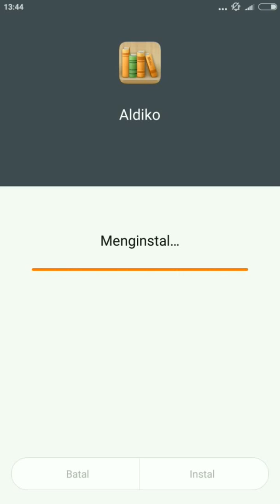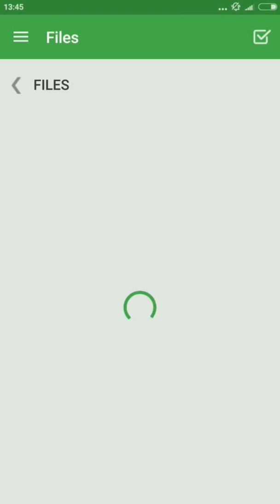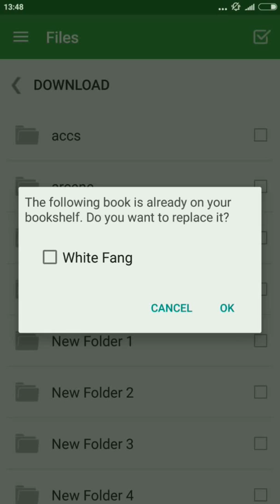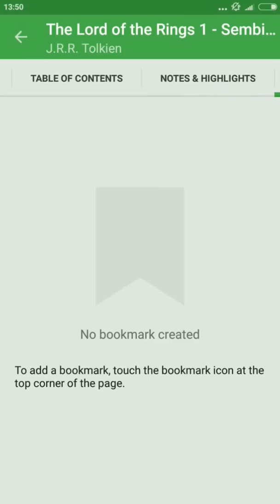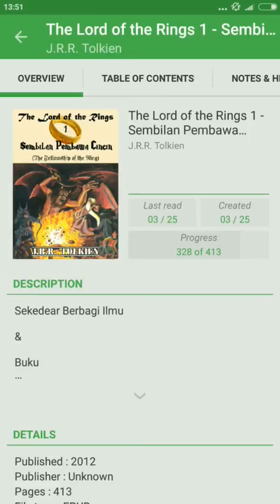Baca ebook di android dengan Aldiko book reader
Baca ebook lewat android